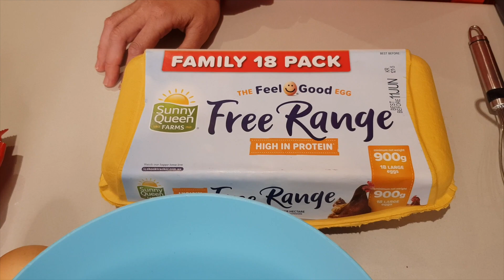FAMILY BAKING | 3 Chocolate Brownie Recipe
These brownies are wonderfully gooweeeeee on the inside and crunchie on the outside.  Here is the recipe:)

Ingredients
185g Dark Chocolate pieces
185g Unsalted Butter cut into cubes
100g Milk Chocolate
100g White Chocolate
275g Castor Sugar
3 Eggs
40g Cocoa Powder
85g Self Raising Flour
Garnish: 30g Milk Chocolate
Garnish: 40g White Chocolate

Method:
Line the baking tin with baking paper and set aside.
Add the dark chocolate and butter into a bowl and microwave for 1 minute, whisk to help with mixing, then microwave for a further minute. Whisk again and set aside to cool for about 2 minutes.
Set the oven to 180 degrees celsius.

Then in a separate bowl, sift the cocoa and self raising flour and set aside.
Using an electric mixer, beat the eggs and sugar for 2 minutes and set aside.
Fold the melted butter and dark chocolate into the egg/sugar mixture, until you have one colour. Next, sift the flour and cocoa into the chocolate batter, and fold again until you have one colour. Add the 100g of milk and white chocolate and fold into the batter.  Pour into the baking tin, and garnish with the 25g each of the milk and white chocolate.  Bake at 180 degrees celcius for half an hour.
For best results, cool overnight, because if you cut the brownies while they are warm they may crumble.  You may wish to sprinkle icing sugar for presentation.